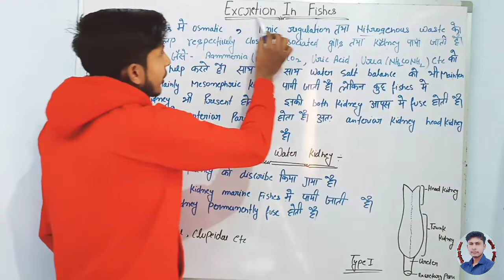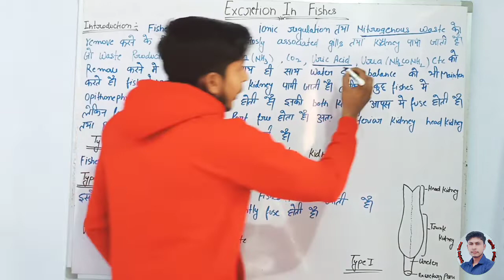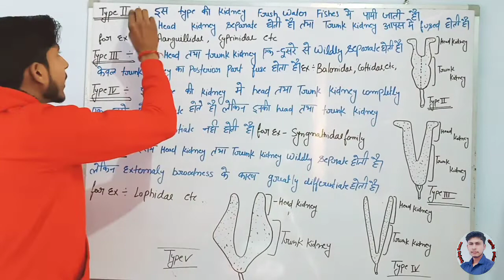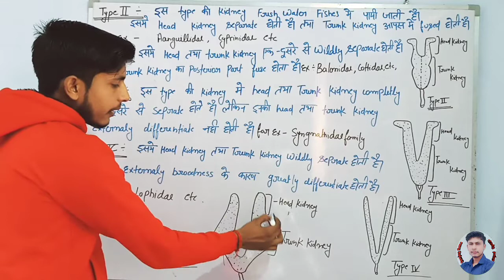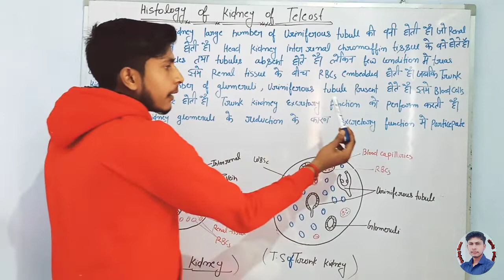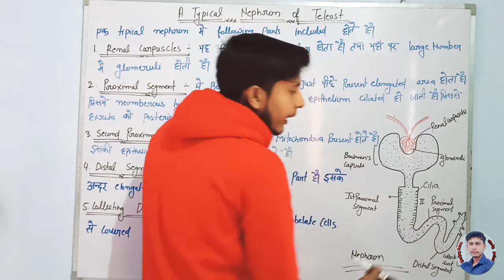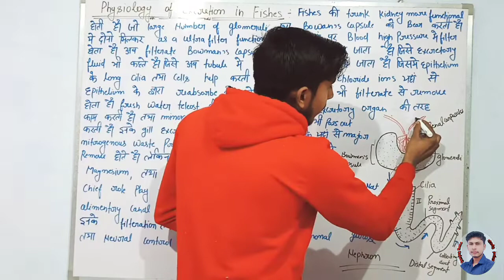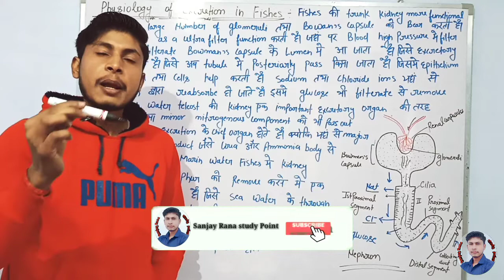Excretion In Fishes | Type of Kidney | Fresh water and Marine water Fishes, M.Sc Final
Excretion In Fishes | Type of Kidney | Fresh water and Marine water Fishes | M.Sc Final (Hindi Medium)

Excretion in Fishes
Type of Kidney
Marine and Fresh water Fishes